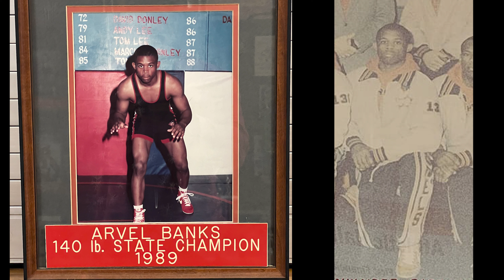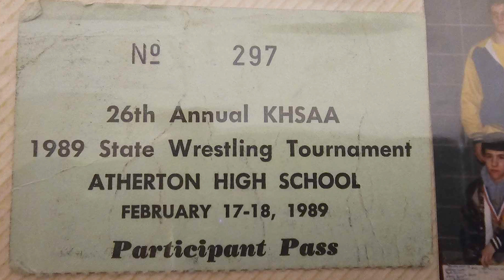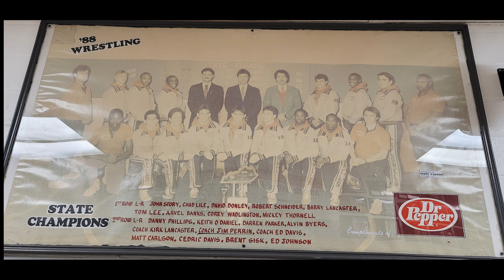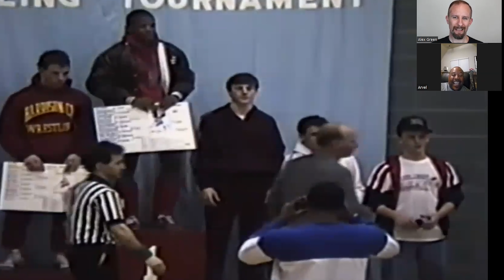State Wrestling Championship match review w/ Arvel Banks (Christian County; 1989 140 lbs.)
Arvel Banks, the 1989, 140 lbs. KHSAA State Wrestling Champion from Christian County high school joins me to review his state finals match video.